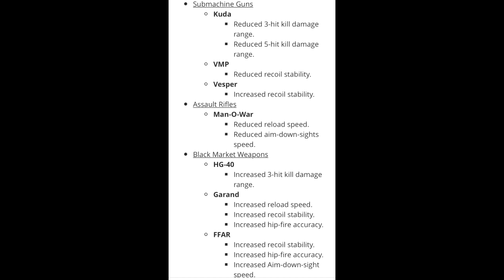The Vesper is BACK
Please rate the video bros!!
ADD ME ON SNAPCHAT -  opticscump08 (same as PSN)
ADD ME ON SNAPCHAT -  opticscump08 (same as PSN)ADD ME ON SNAPCHAT -  opticscump08 (same as PSN)ADD ME ON SNAPCHAT -  opticscump08 (same as PSN)ADD ME ON SNAPCHAT -  opticscump08 (same as PSN)ADD ME ON SNAPCHAT -  opticscump08 (same as PSN)